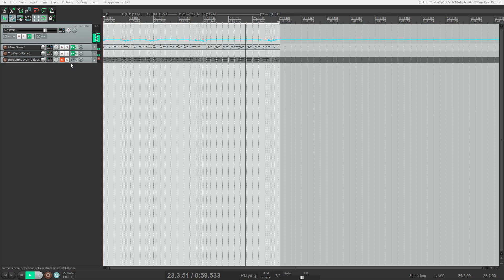Purrs In Heaven Soundtrack - Level Selection